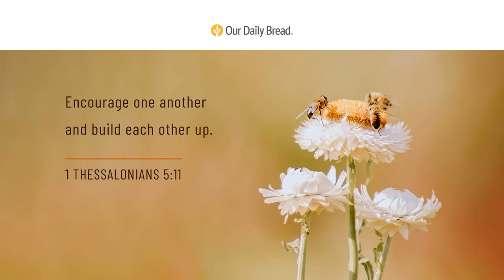The Gift of Encouragement | Audio Reading | Our Daily Bread Devotional | August 21, 2023